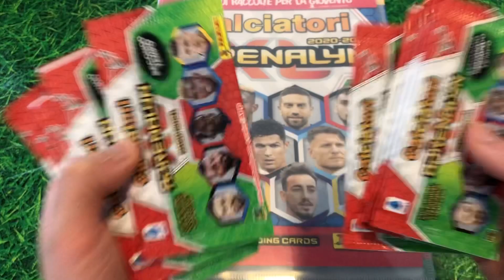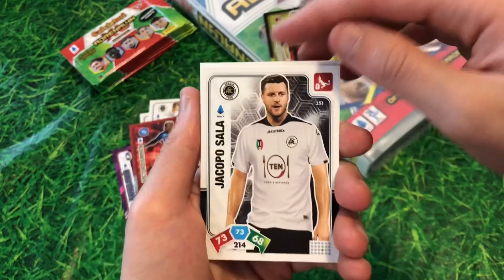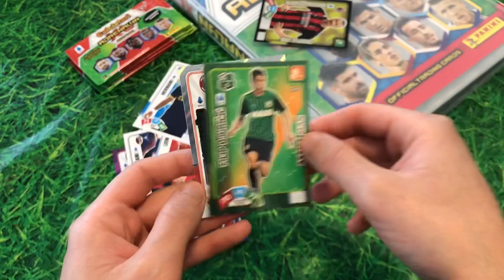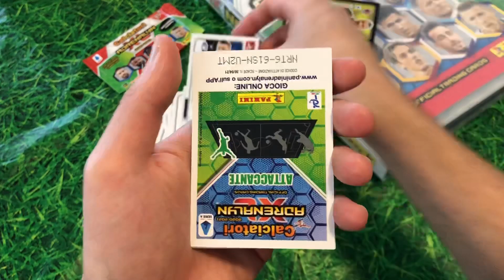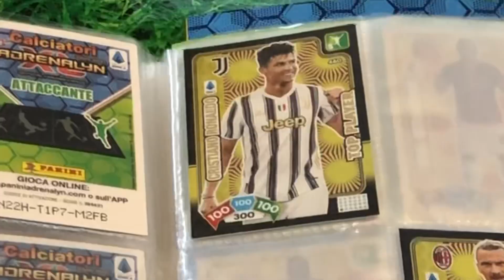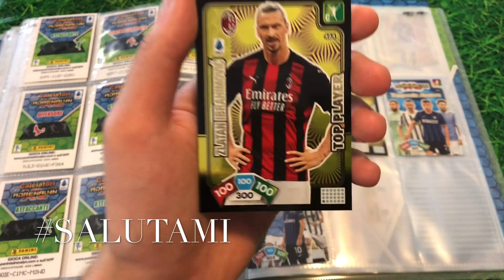IBRA TOP PLAYER🇮🇹ADRENALYN XL 2020-21 SECONDO TEMPO - SPACCHETTAMENTO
Aspettando l’uscita del box premium, spacchettiamo
Insieme 10 pacchetti delle versione secondo tempo.